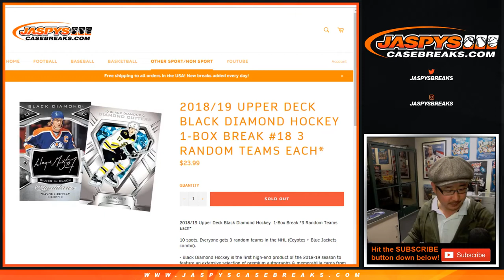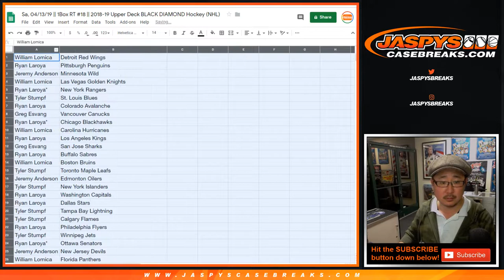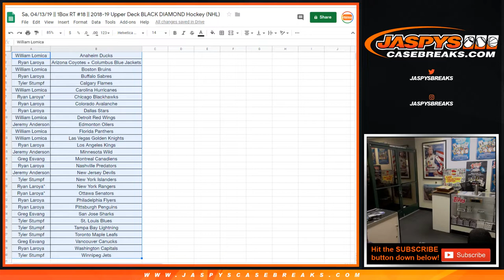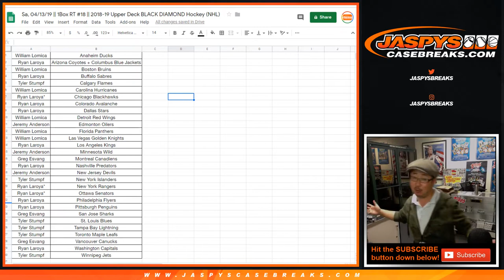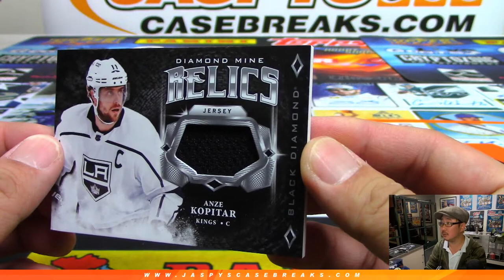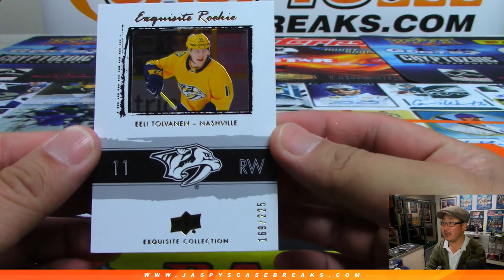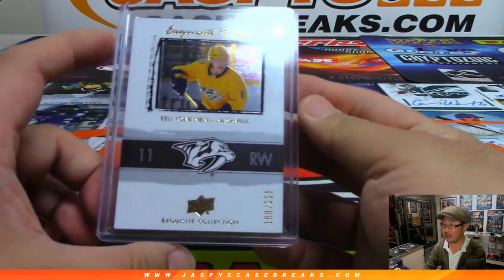Sa, 04/13/19 || 1Box RT #18 || 2018-19 Upper Deck BLACK DIAMOND Hockey (NHL)